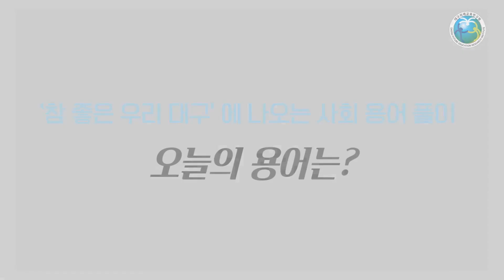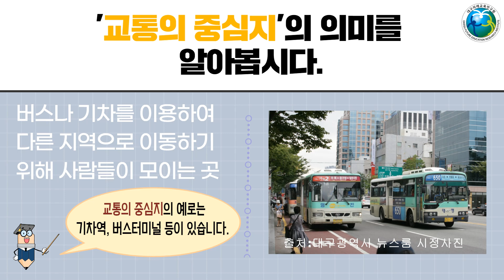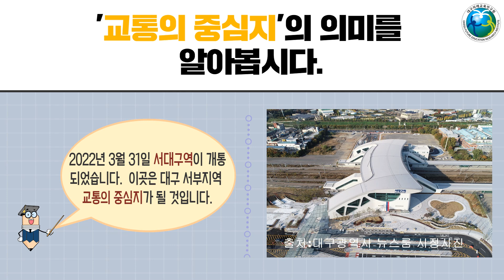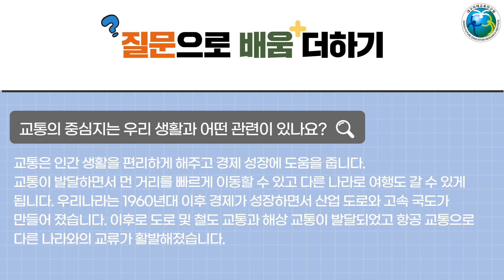[사회 용어 풀이 - 참 좋은 우리 대구] 2단원 05. 교통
교통의 의미를 알아봅시다.
교통의 중심지의 의미를 알아봅시다.
우리 지역의 교통의 중심지는 어디일까요?

[사회 용어 풀이 - 참 좋은 우리 대구] 유튜브에서 더 보기